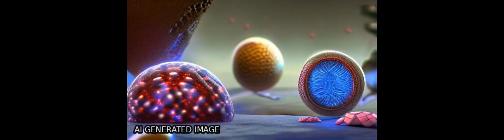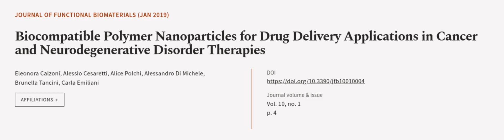Biocompatible Polymer Nanoparticles for Drug Delivery Applications in Cancer and Neur... | RTCL.TV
### Keywords ###

### Article Attribution ###
Title: Biocompatible Polymer Nanoparticles for Drug Delivery Applications in Cancer and Neurodegenerative Disorder Therapies
Authors: Eleonora Calzoni, Alessio Cesaretti, Alice Polchi, Alessandro Di Michele, Brunella Tancini ,and Carla Emiliani

### Video Timestamps ###
0:00:00 - Summary
0:01:00 - Title
0:01:06 - Outro
0:01:10 - End